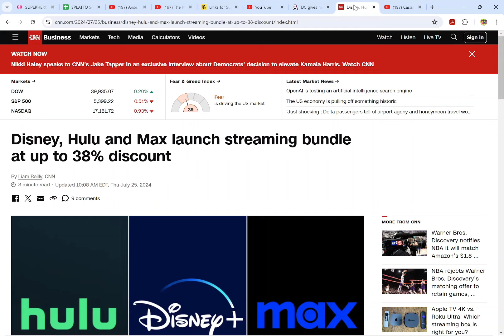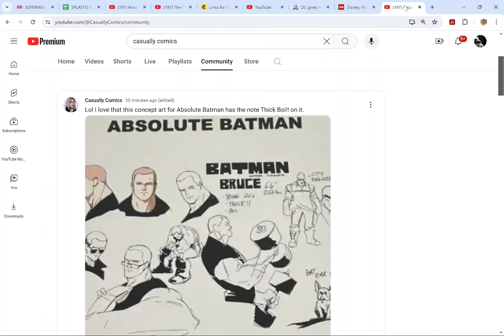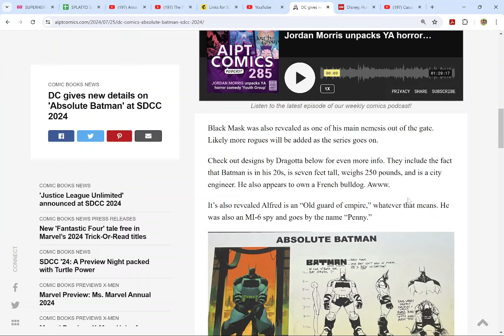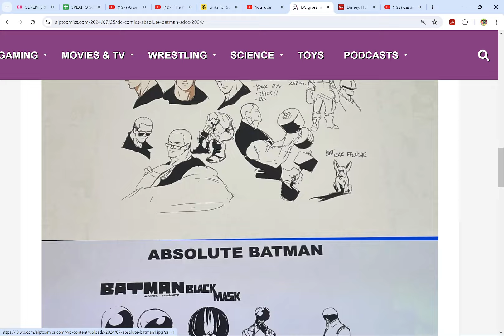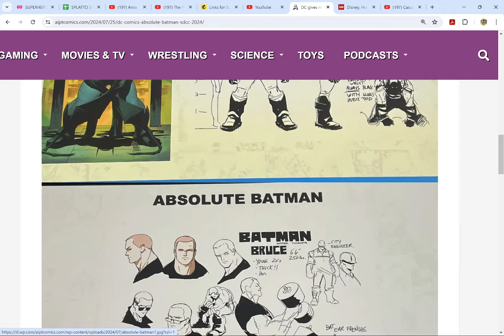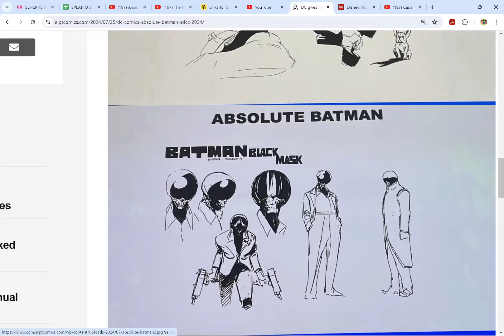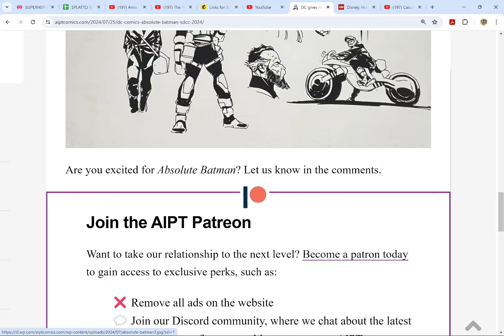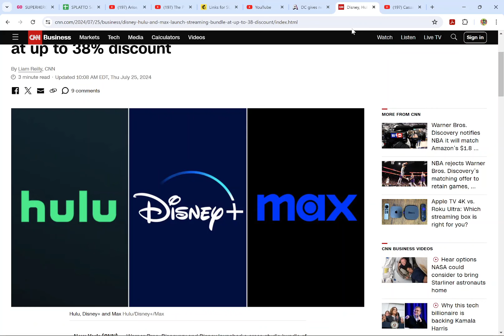THICK BOI- Scott Snyder & Nick Dragotta's ABSOLUTE Batman Is Large & In Charge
SUPERHERO FATIGUE Campaign